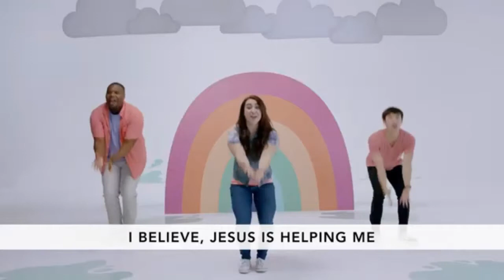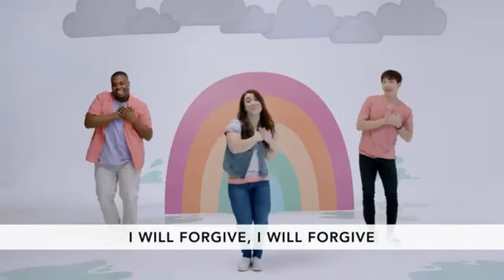TGIF Dance Party - Love Themed! (Kids worship with motions and lyrics)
Happy Friday! Let's celebrate with a love themed dance party!